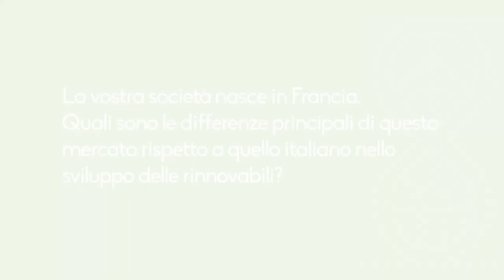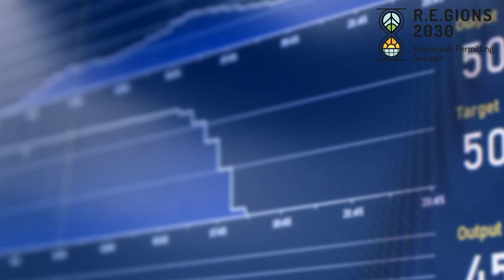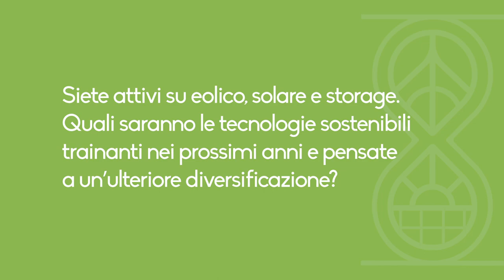Dialogo con Andrea Bartolini, Head of Business Development NEOEN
Video intervista a Andrea Bartolini, Head of Business Development NEOEN, curata da Quotidiano Energia